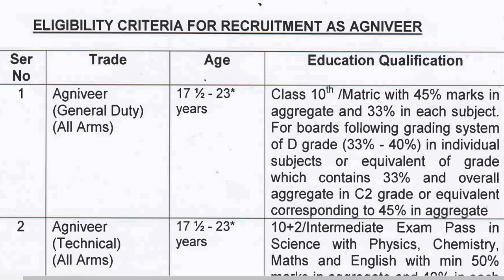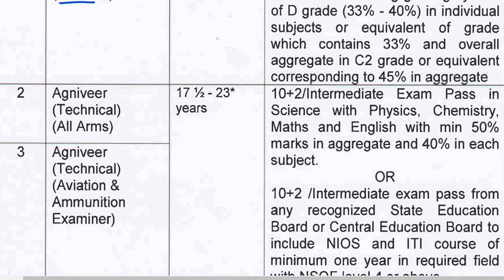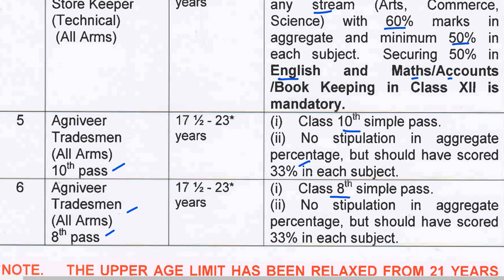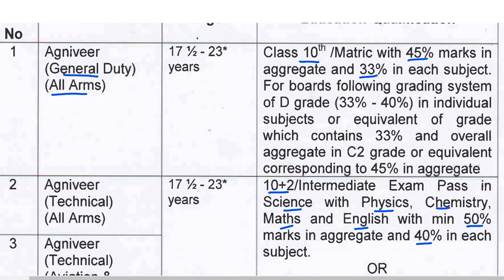AGNIPATH SCHEME - Army GD, Technical, Clerk, Tradesman Eligibility | Latest News